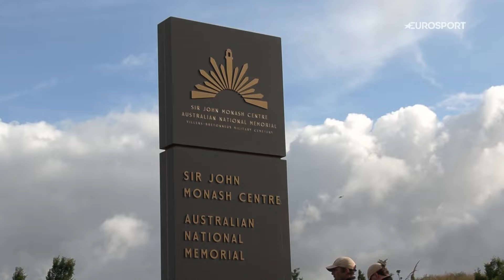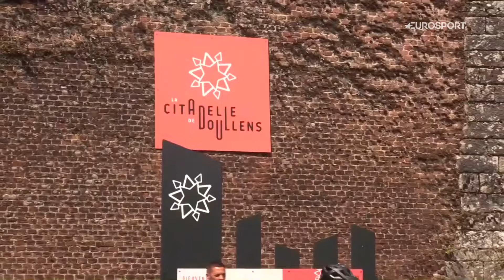JEUX OLYMPIQUES 2024 - Le nageur olympique Jérémy Stravius embrase le chaudron à Amiens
Ce jeudi 4 juillet 2024, la flamme olympique a traversé la Somme pour la 48e étape de son parcours. Partie de Villers-Bretonneux, elle a atteint Amiens, où le nageur olympique Jérémy Stravius a allumé le chaudron.

Suivez les meilleurs événements sur Eurosport via la plateforme de streaming Max